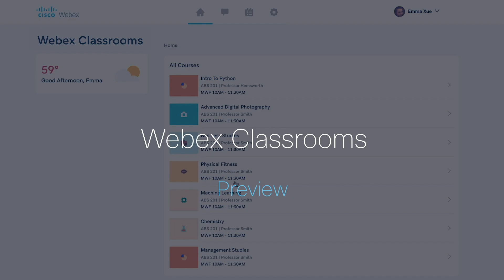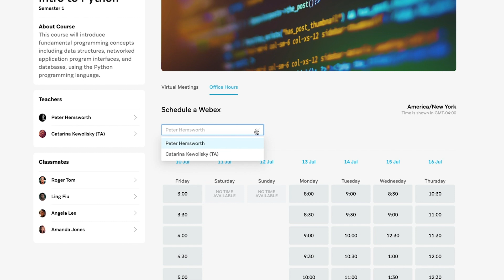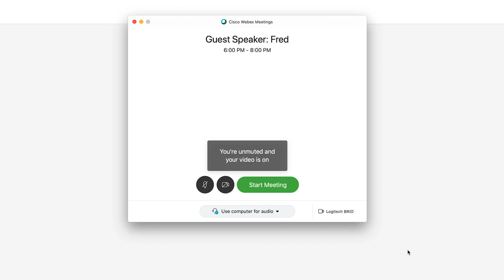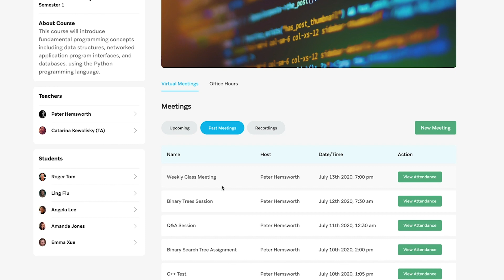A sneak preview of Webex Classrooms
See how teachers, students and parents can use Webex Classrooms as their go-to place for secure hybrid and distance learning.